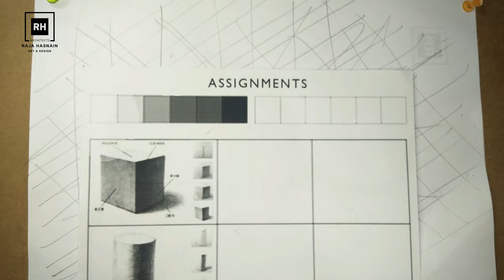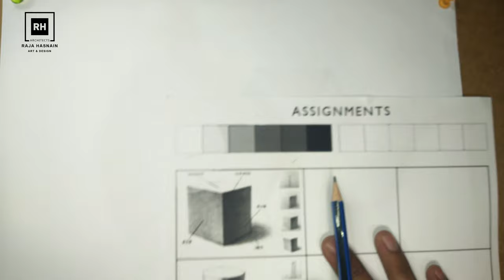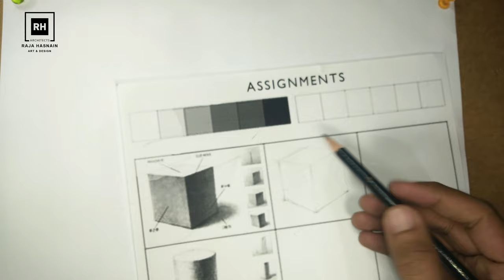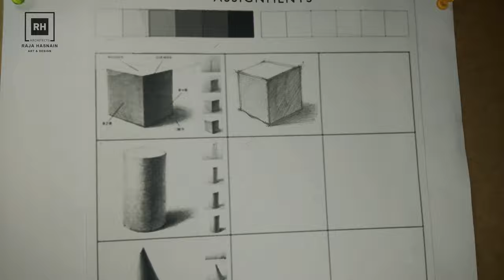How to start drawing/Drawing and shading tips for beginners - / Day - 3 /How to draw cube shape/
this video is just about understanding about shading tips for basic shapes and layers of different shades and understanding about basic shapes.